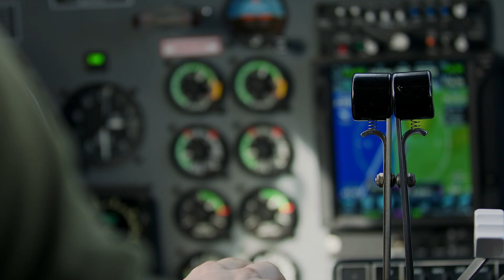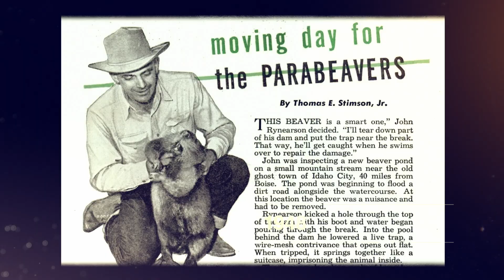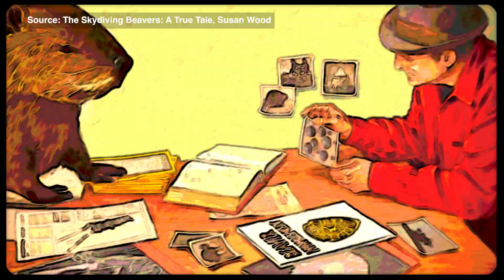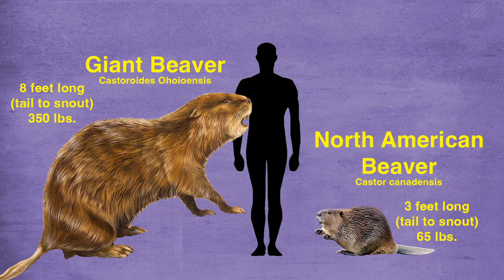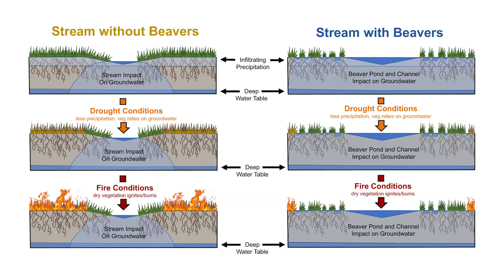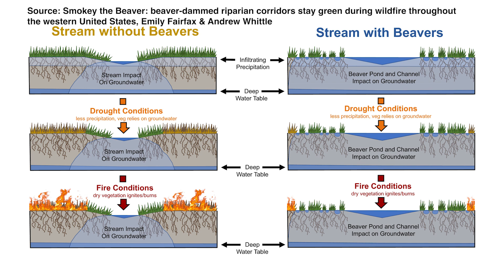Using Beavers to Battle Wildfires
Alternate Title: Parachuting Beavers: World's Most Unusual Firefighters

Skydive into the fascinating world of beavers and how they can help fight forest fires using parachutes. It's a unique wildlife conservation story! Witness the incredible journey of beavers as they are carefully prepared and parachuted into new habitats, promoting environmental balance. Perfect for animal lovers, environmentalists, and those intrigued by extraordinary wildlife methods.

My name is Morgan Gold and this is the place where Stories are Told. I really appreciate it. Let me know what you think. Thank you, Morgan

This video is an intriguing tale of an unusual operation involving beavers. It begins with the preparation of beavers, ensuring they are of even size and weight for a special journey. These creatures are then loaded into a plane with drop crates attached to parachutes. The video captures the careful approach of the plane, followed by the thrilling moment when the beavers are dropped into the wild, near streams or lakes. This unique method of relocating beavers concludes with the animals safely exiting their boxes, ready to start anew in their natural habitat. The video is a must-watch for animal enthusiasts, environmentalists, and anyone fascinated by extraordinary wildlife stories.

About This Video: The visuals in this video are a unique blend of original photography, carefully selected stock imagery, generative AI tools and the fair use of copyright-protected content. Each element has been thoughtfully combined to enhance storytelling and bring new and different ideas to life in a unique way. I could geek out on this stuff for hours.